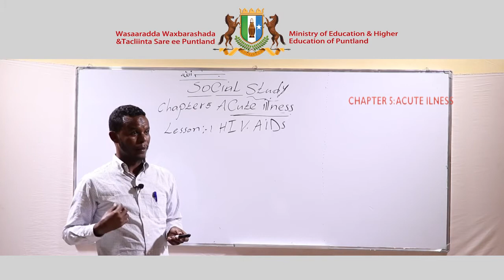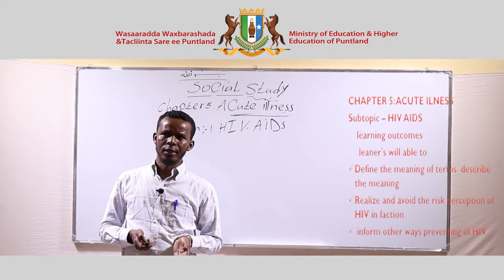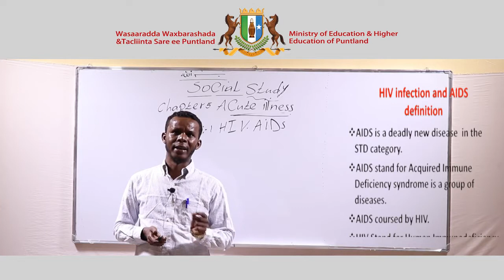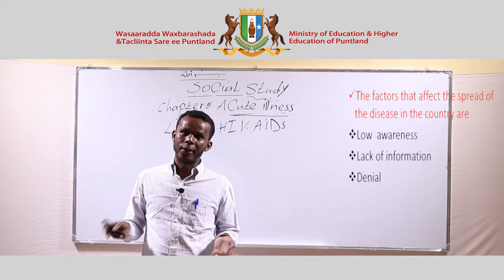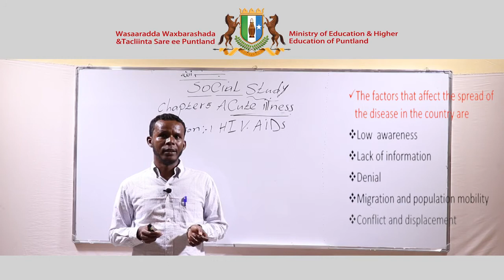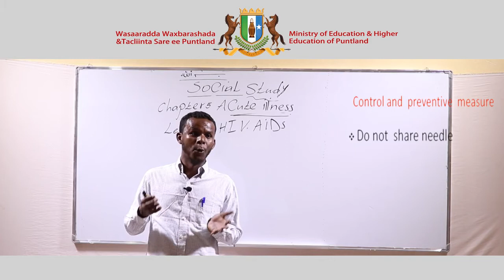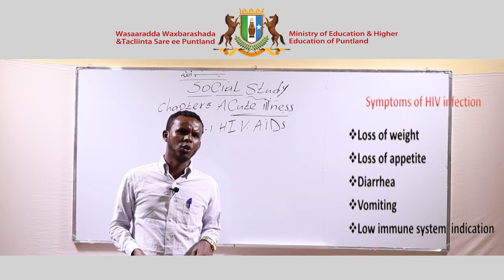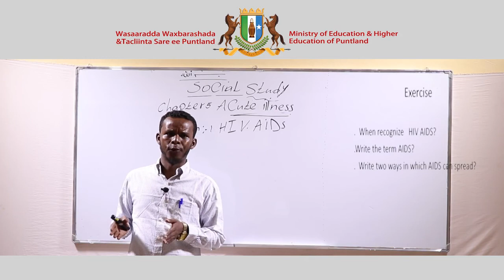Fasalka 8aad Social Studies Chapter 5 Lesson 1 720 X 1280